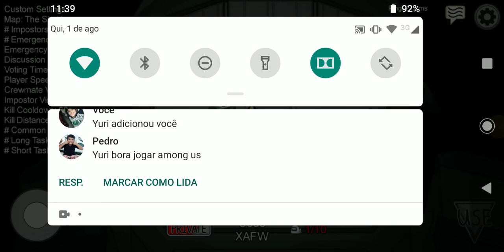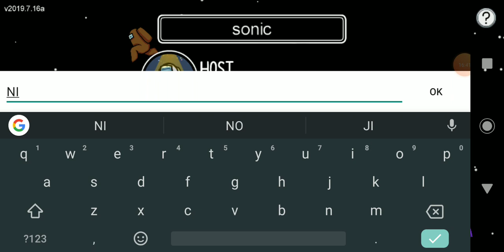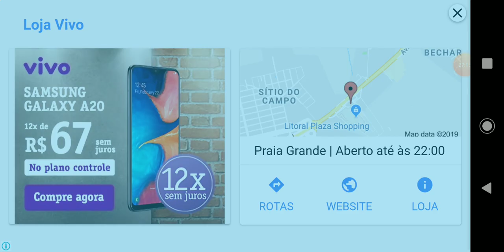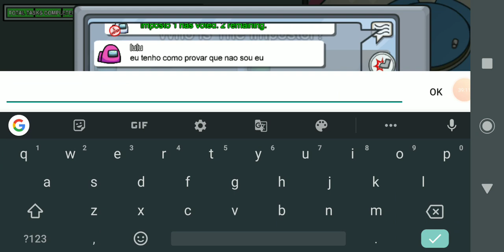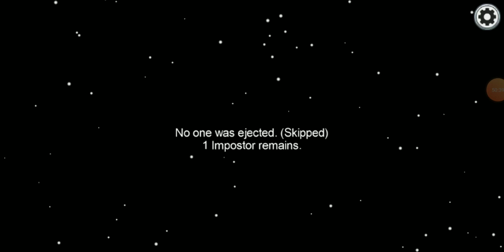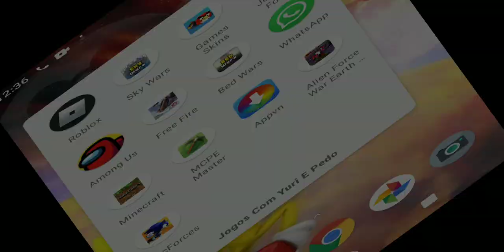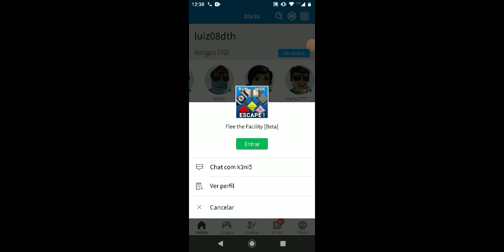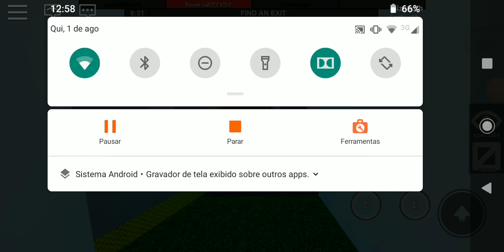Encontramos o noob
Yuri Moraes
Pedro Henrique